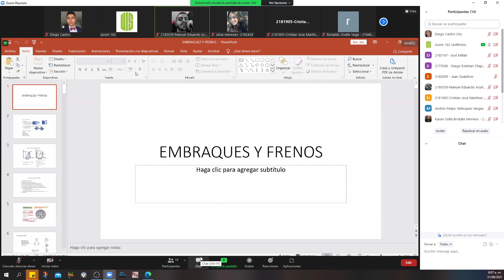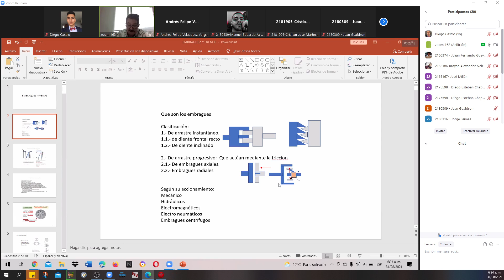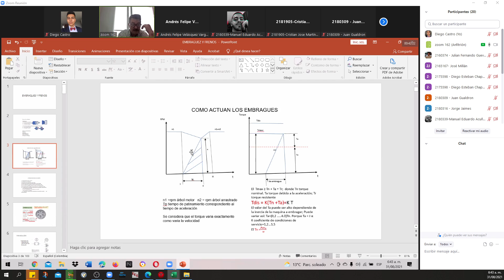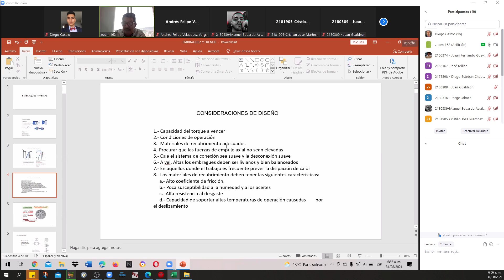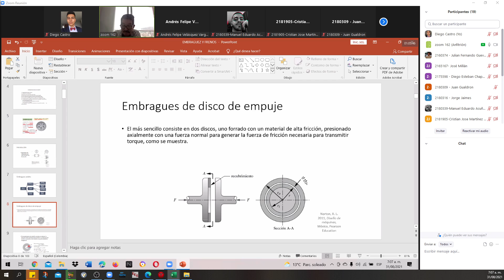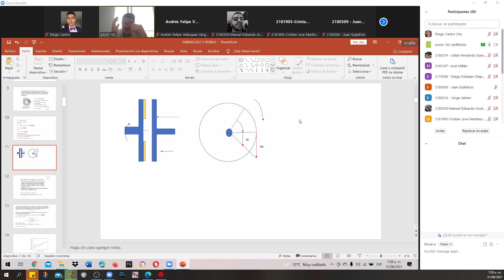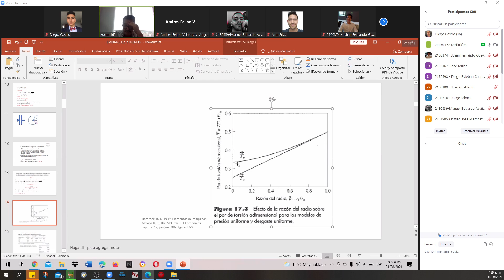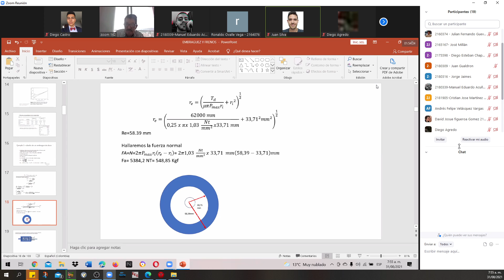Diseño 2 31/08/2021